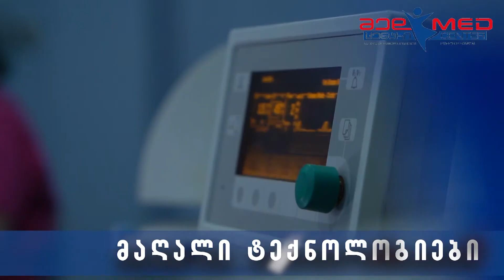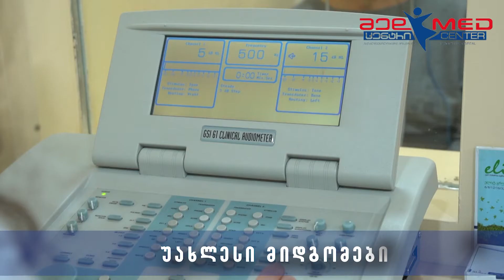მედცენტრი პრომო ვიდეო